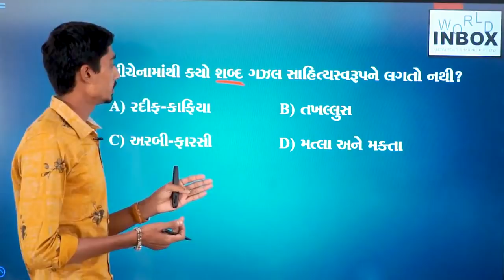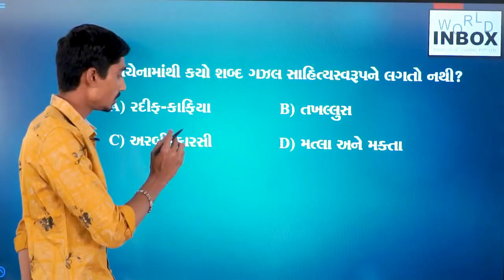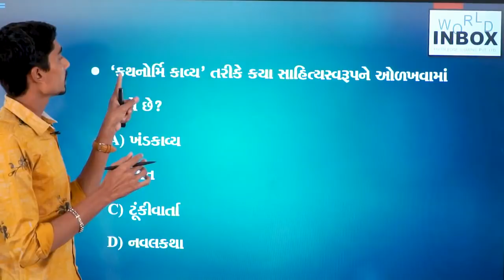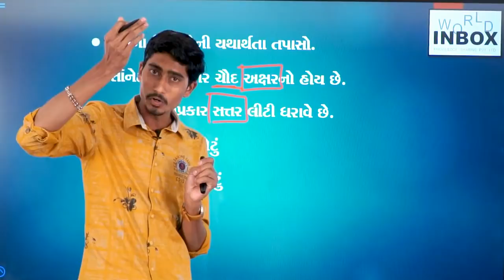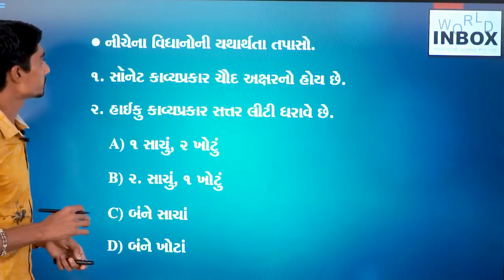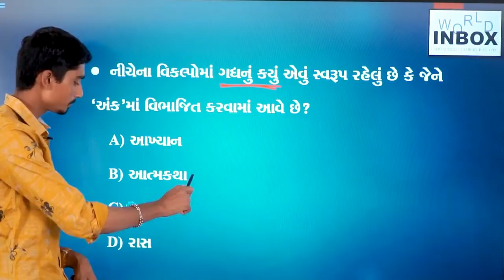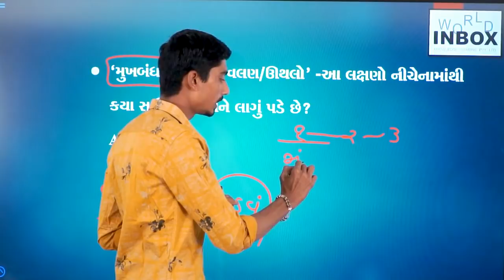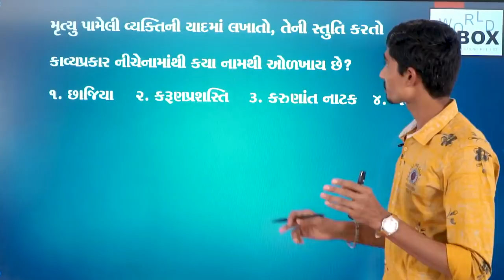Gujarati Sahitya | ગુજરાતી સાહિત્ય | Daily5 | Lecture By Rajni Parmar | World Inbox